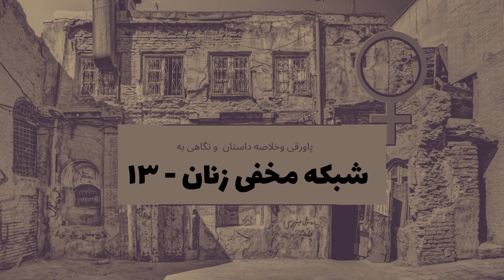شبکه مخفی زنان قسمت ۱۳ سیزدهم - Shabakeye Makhfie Zanan Part 13 Review